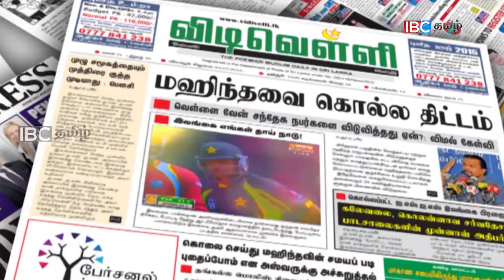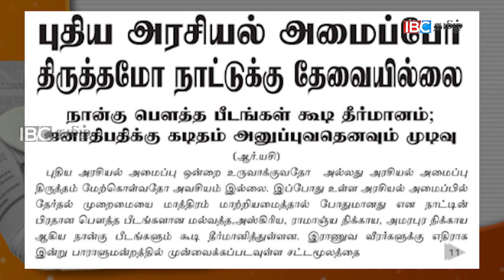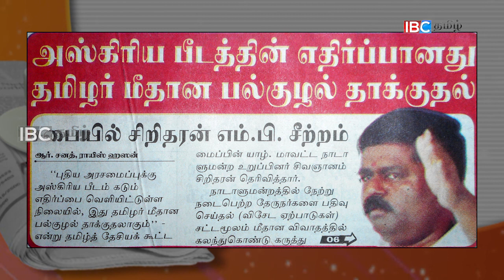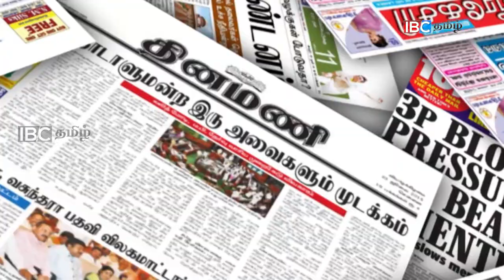050717 PAPER NEWS